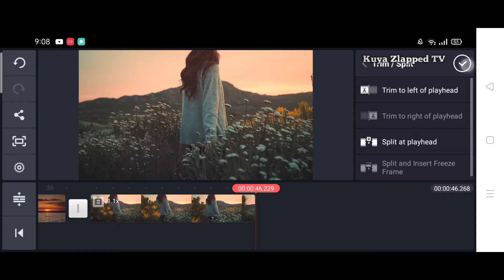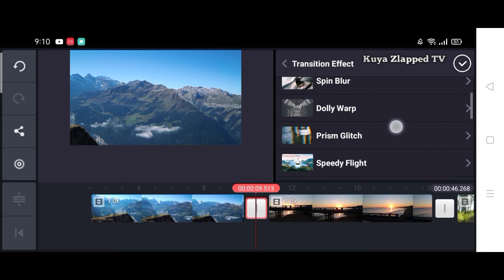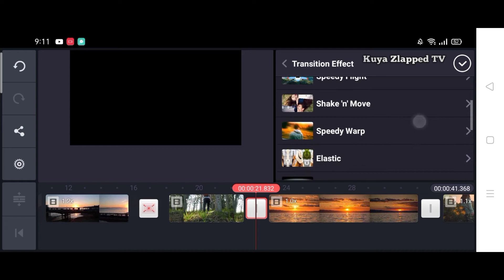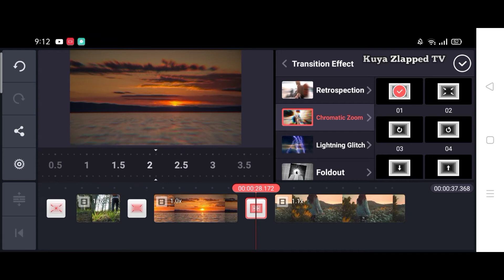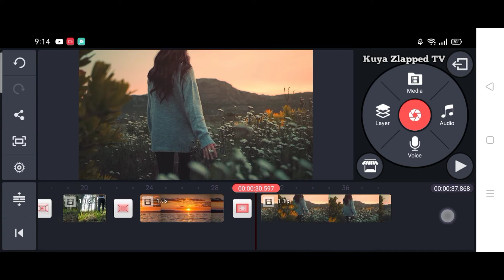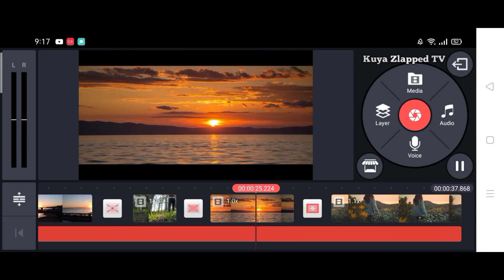How To Edit SMOOTH Transitions in KINEMASTER 2020 | Tutorial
How To Edit SMOOTH Transitions in KINEMASTER That You Have No Idea About It.